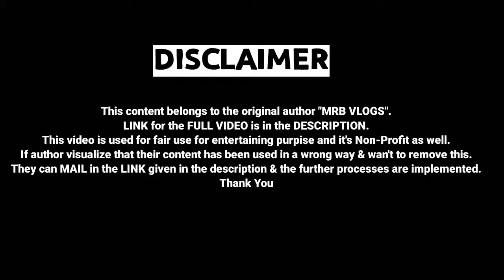Laure (Ashish Rana) - Talking About Army Selection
➡️ Original Author ➡️ "MRB VLOGS" ⬅️
If the original author visualize that their content has been used in a wrong way & wan't to remove this.
They can MAIL in the LINK given in the description from theri original mail account & the further processes are implemented.